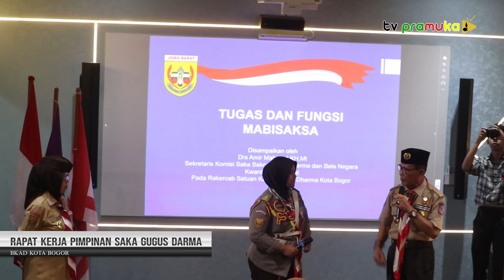[SekilasPramuka] Edisi Senin, 6 Oktober 2023 - Rapat Kerja Pimpinan Saka Gugus Darma dan IP